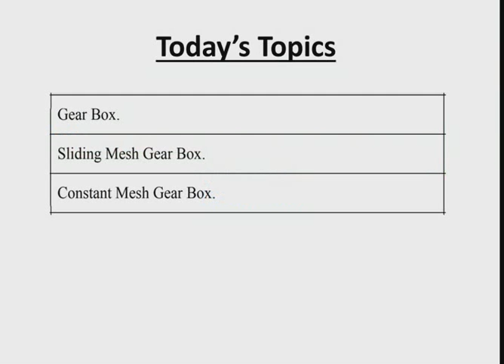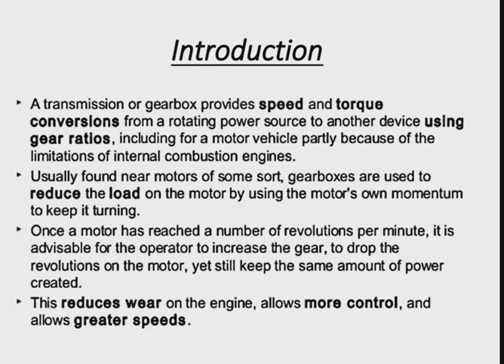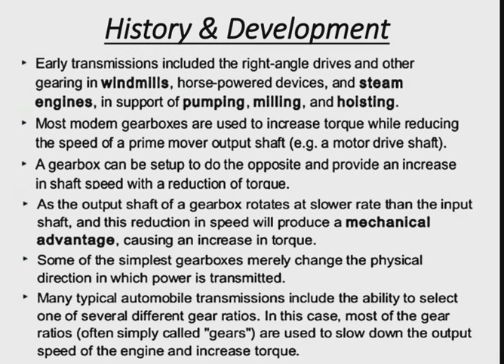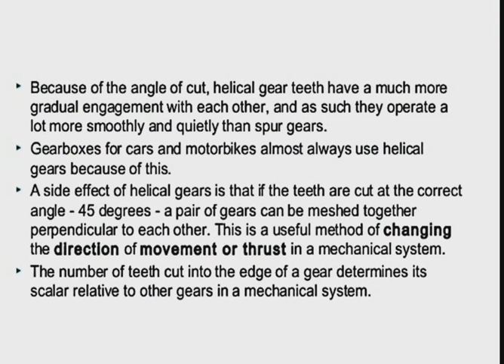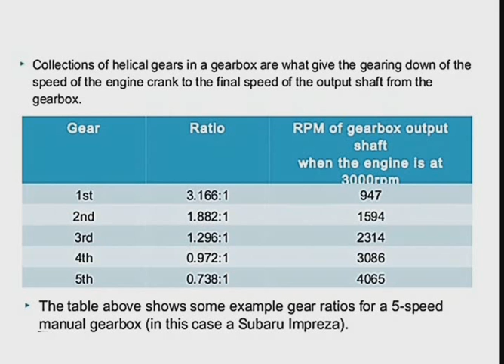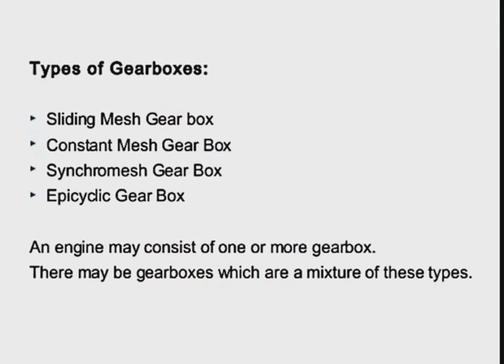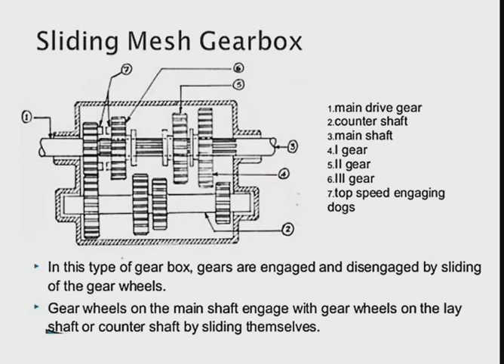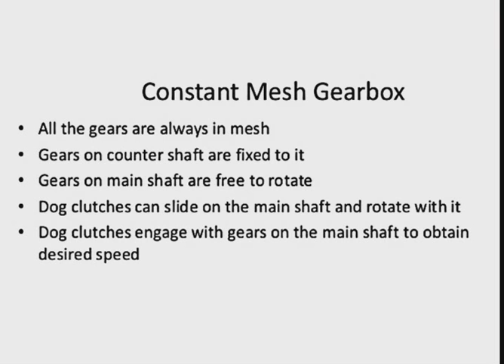Automobile Engineering Class -14 A